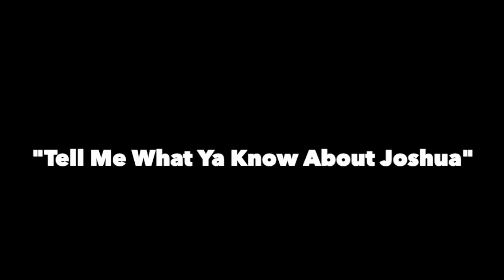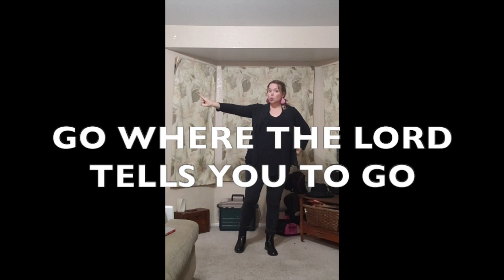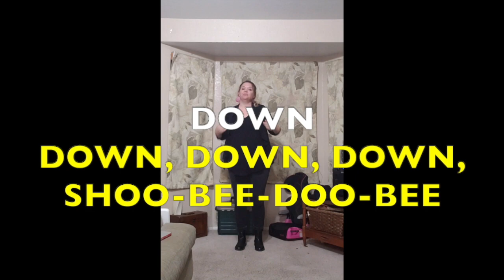Tell Me What You Know - Choreo